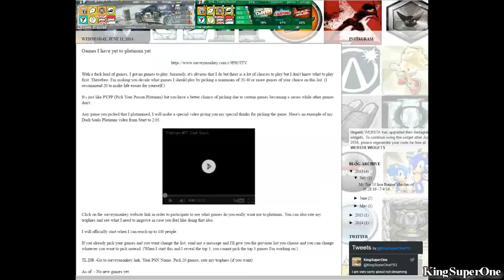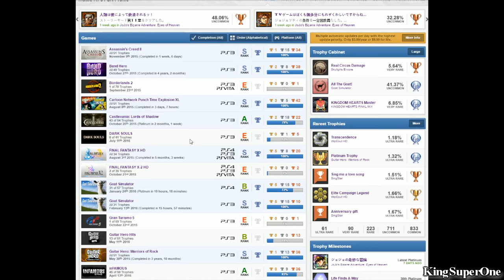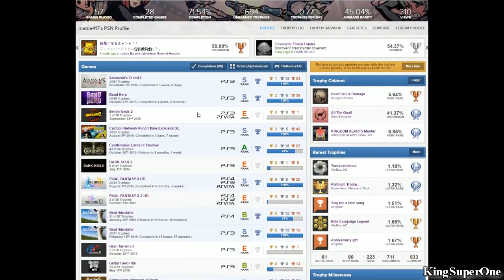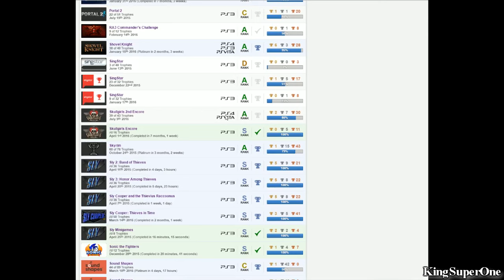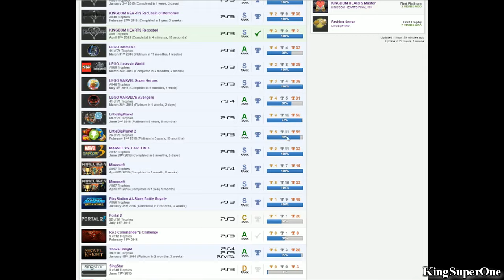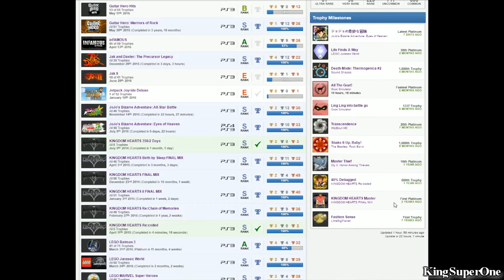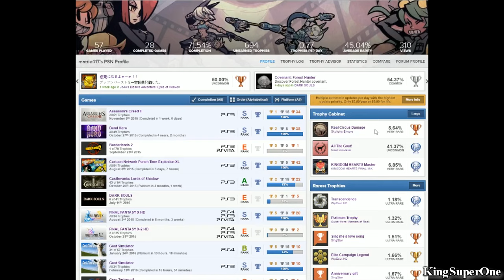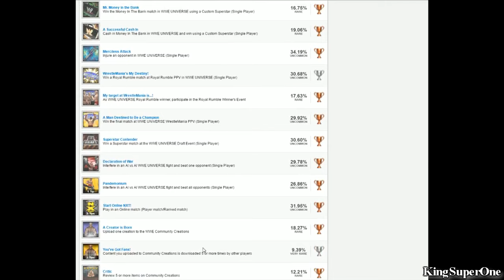mattie417 | (Bias) PSN User Trophy Review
Good:
*Impressive RPG's (Possibly All Kingdom Hearts & FFX & Skyrim)
*Ceratin LEGO games I care about
*Band Hero, Guitar Hero: Warriors of Rock, & Marvel vs. Capcom 3 platinums
*All Sly Coopers (expect Vita)
*Short ass list [but also bad considering you could execute this properly]
*No Hidden Trophies

Bad:
*No more Tiger Woods PGA Tour 10, Singstar, WWE 12, & Gran Turismo 5
*Some easy games platted with no DLC (Ex: The Walking Dead and Sound Shapes)
*Hacked LBP2 (I assume so)
*No Vita Games